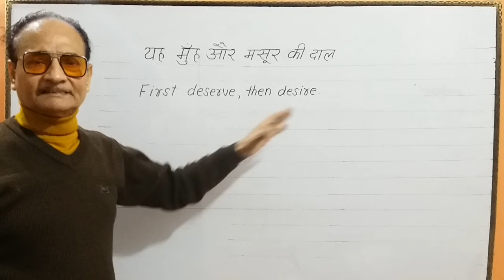Proverb of the day-"यह मुंह और मसूर की दाल"